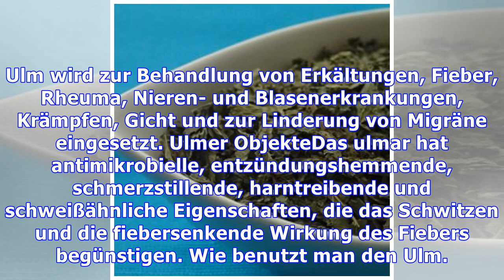Ulmária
Ulm, auch Weidenkätzchen, Wiesenkönigin oder Bienenwachs genannt, ist eine Heilpflanze gegen Erkältungen, Fieber, rheumatische Erkrankungen, Nieren- und Blasenerkrankungen, Krämpfe, Gicht und Migräne. Die Ulmaria ist eine Pflanze der Familie der Rosaceae mit einer Höhe zwischen 50 und 200 cm, mit gelben oder weißlichen Blüten und ihr wissenschaftlicher Name ist Filipendula Ulmaria. Wofür wird Ulmá...